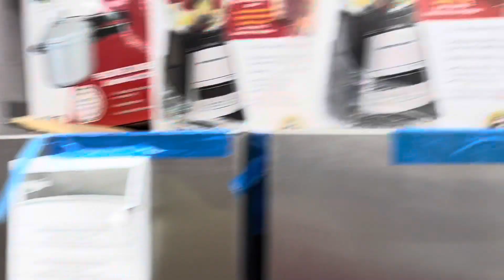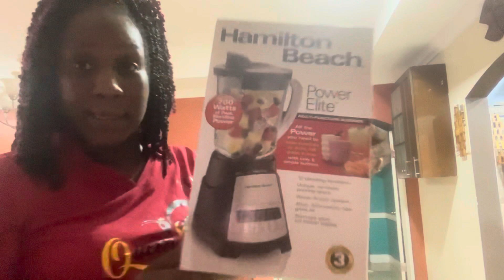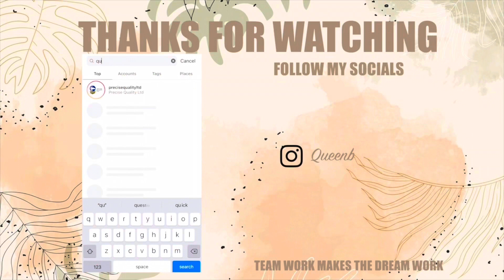VLOG| DOWNTOWN KINGSTON JAMAICA 🇯🇲 🇯🇲